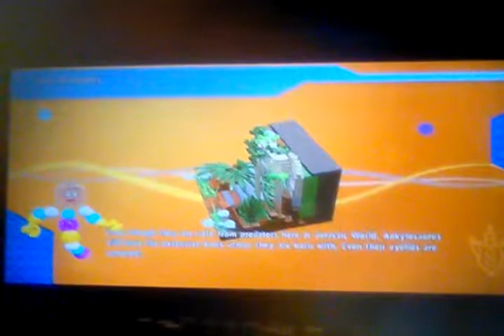Let's Play LEGO Jurassic World Part 30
Underground Jurassic Park